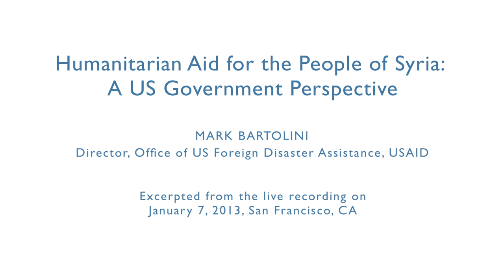Mark Bartolini: Humanitarian Aid for the People of Syria In Brief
Speaker: Mark Bartolini, Director, Office of US Foreign Disaster Assistance, USAID

Twenty months after the Assad regime began its brutal assault on its own people, the humanitarian situation is dire. Some 2.5 to 4 million people in Syria are in need of humanitarian assistance, approximately 1.2 to 2.5 million people are internally displaced and over half a million people have fled to Jordan, Turkey, Lebanon, Iraq and North Africa.

In this program, Mark Bartolini discusses the current humanitarian crisis in Syria, the US government's humanitarian response efforts and the challenges of providing aid in the midst of ongoing violent conflict.